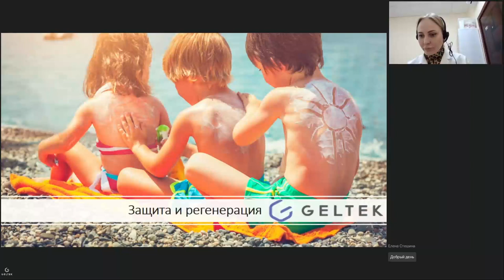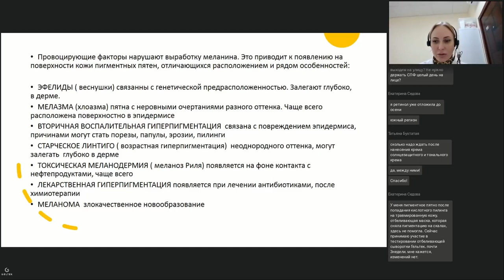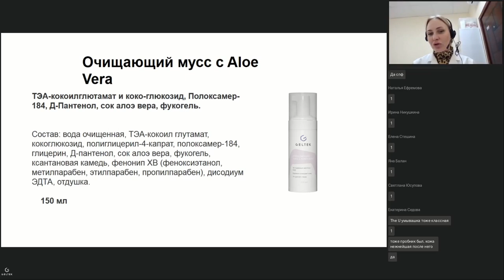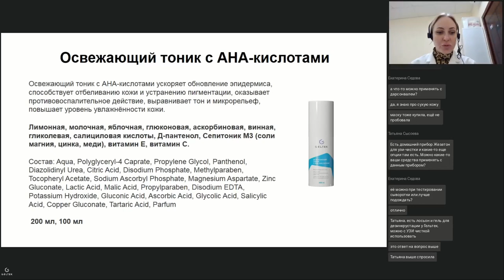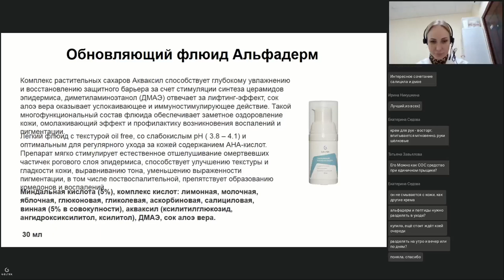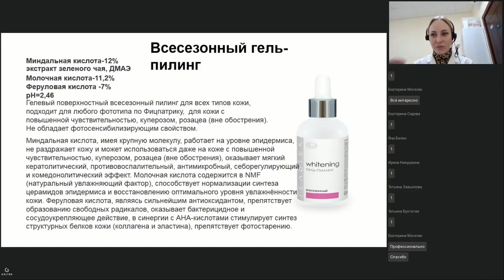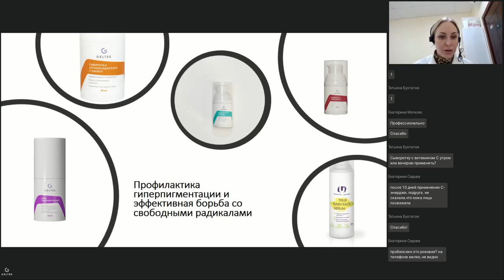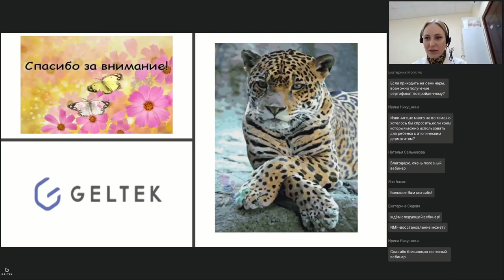Запись вебинара "Солнечная линия Гельтек. Правила очищение кожи, профилактика пигментации"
Вебинар "Солнечная линия Гельтек. Правила очищение кожи, профилактика пигментации"